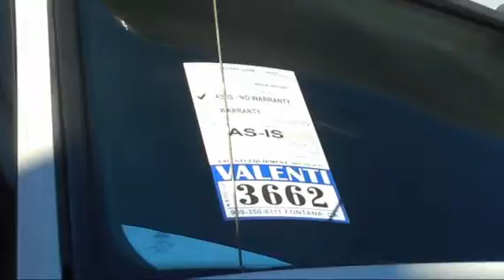2009 INTERNATIONAL PROSTAR For Sale